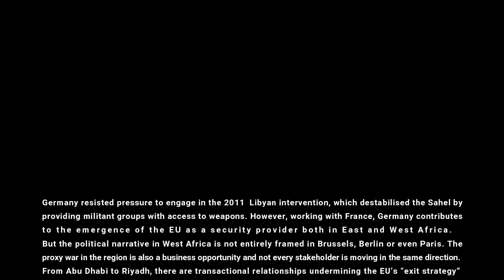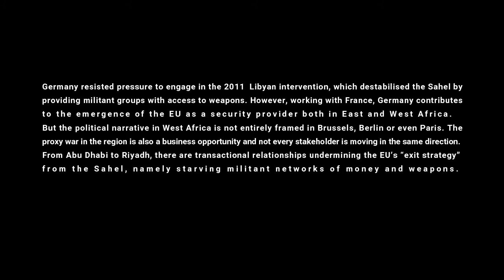Colliding Stabilisation Strategies in the Sahel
From Berlin to Abu Dhabi

"This video combines French and German perspectives on the destabilisation of the Sahel. One of the main authors of the TACTICS Report on 'Radicalisation in the Sahel,' Professor Barah Mikail, discusses with Markus Koob, Member of the Bundestag's Foreign Affairs Committee the nature of engagement and the different "exit strategies" of outside stakeholders in a region plunged in terrorist activity."

Panelists
Markus Koob MP has been a Member of the German Budestag (Federal Parliament ) since 2013. He serves in the Committees of Foreign Affairs and is an Alternative Members of the Subcommittee on Disarmament, Arms Control and Non-Proliferation.

Michal Barah is one of the main contributors in the 2020 TACTICS “Radicalisation in the Sahel” Report. Barah is the founder of Stractegia, a Madrid-based consulting company focusing on the MENA region an Associate Professor of International Security at Saint Louis University Madrid Campus.  Mikail was previously a lecturer at the university of Paris-VIII.

Eleni Panayiotou is the Tactics Institute Communications Manager. A seasoned Media Professional, Eleni has over 15 years of experience in online and radio journalism, specialising in defence and security.